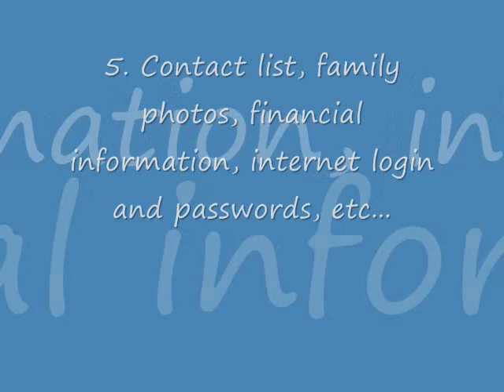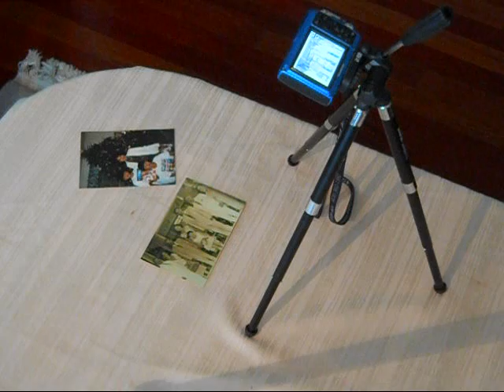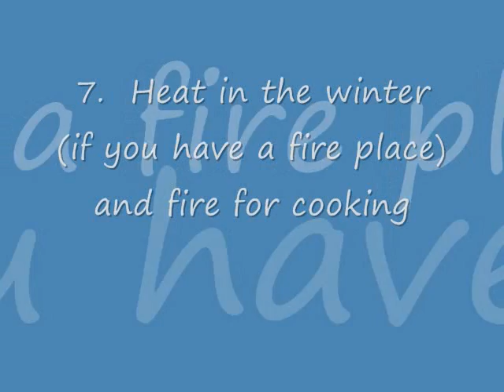Natural Disaster #3: How to Prepare for One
How to prepare for a natural disaster will vary depending on where you live.  Generally, it's only feasible to prepare for the kind of trouble that you are likely too encounter.  Where I live, a power outage of a couple of days due to wide spread thunder storms or a hurricane is common.  In other places, wild fires, tornadoes or earthquakes can be the concern.  In the case of a family member, sudden flooding of New Orleans meant that she was in a refugee camp in Texas for two weeks before we knew she had survived.

Here are several ideas to consider when you prepare or double check your disaster kit.